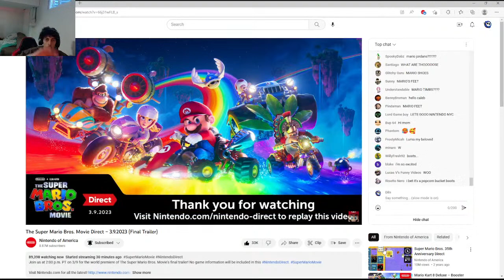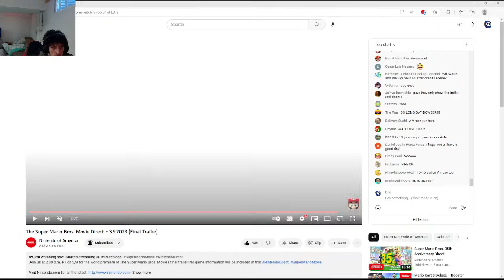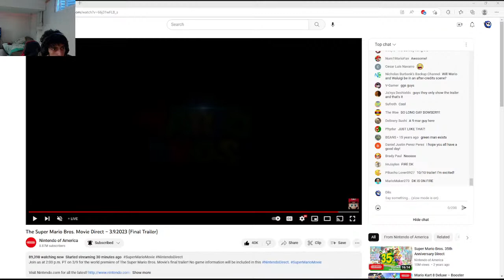MARIO MOVIE FINAL TRAILER REACTION AND REVIEW!!!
join me as we watch the final trailer of the super mario bro's movie!

WE will also go over it detail by detail on what you might have missed from wathcing the trailer! Enjoy!